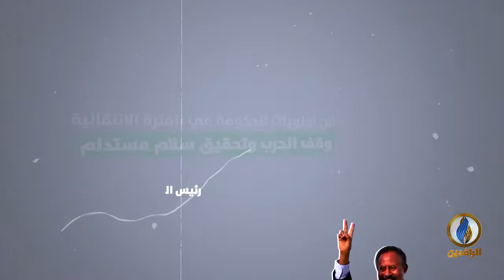لبرنامج حديث_العرب | انفوجرافيك | هل ستنجح حكومة السودان الجديدة؟